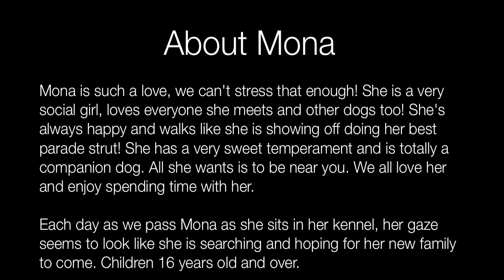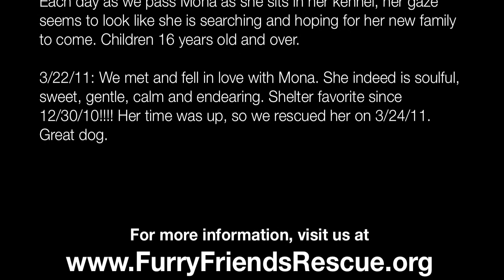Mona - Furry Friends Rescue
Mona is such a love, we can't stress that enough! She is a very social girl, loves everyone she meets and other dogs too! She's always happy and walks like she is showing off doing her best parade strut! She has a very sweet temperament and is totally a companion dog. All she wants is to be near you. We all love her and enjoy spending time with her. Each day as we pass Mona as she sits in her kennel, her gaze seems to look like she is searching and hoping for her new family to come. Children 16 years old and over.

3/22/11: We met and fell in love with Mona. She indeed is soulful, sweet, gentle, calm and endearing. Shelter favorite since 12/30/10! Her time was up, so we rescued her on 3/24/11. Great dog.

How to adopt from Furry Friends Rescue?